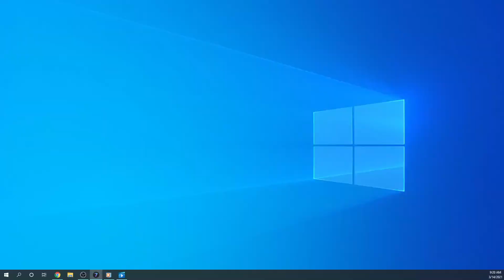3/14/2021 Service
Geneseo UMC
Message Previously Recorded from 3/07/2020
"For God So Loved the World" - Pastor Harry
Hymn #2088 "Lord, We Lift Your Name on High"
           #357 "Just as I Am"